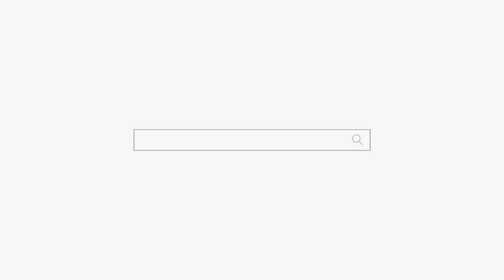신점의 달인 놀라서 입이 벌어진 구독자! 용군TV 무당 안산점집 안양점집 일월궁